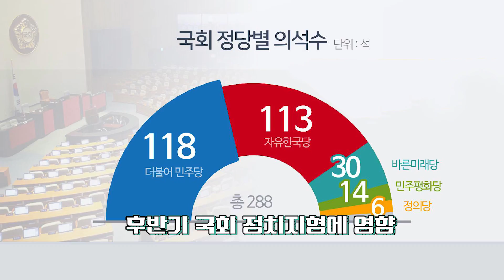'미니 총선'급 6·13 국회의원 재보선